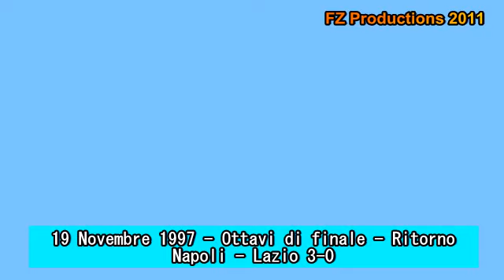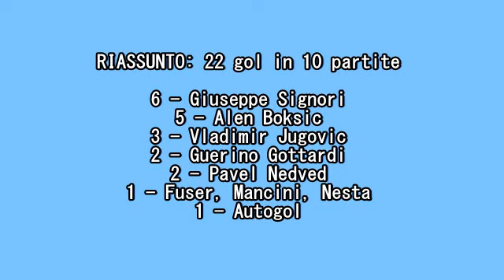Coppa Italia 1997-1998: Il cammino della Lazio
Tutti i gol segnati dalla Lazio, vincitrice della Coppa Italia 1997/98, la 2a della sua storia.

Sedicesimi di finale:
Fidelis Andria - Lazio 0-3 (Recchi aut., 2 Signori)
Lazio - Fidelis Andria 3-2 (Boksic, 2 Signori)

Ottavi di finale:
Lazio - Napoli 4-0 (2 Boksic, 2 Signori)
Napoli - Lazio 3-0

Quarti di finale:
Lazio - Roma 4-1 (Boksic, Jugovic, Mancini, Fuser)
Roma - Lazio 1-2 (Jugovic, Gottardi)

Semifinali:
Juventus - Lazio 0-1 (Boksic)
Lazio - Juventus 2-2 (2 Nedved)

Finale:
Milan - Lazio 1-0
Lazio - Milan 3-1 (Gottardi, Jugovic, Nesta)